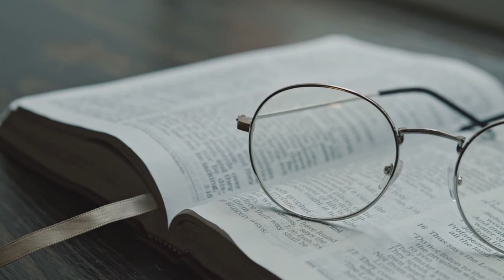Studying Music, Focus & Concentration Music, Relaxing Music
Welcome to my HarmoniaX Channel. The music solutions for Body | Spirit | Mind.

I created this channel to bring you all kinds of relaxing music. If you've had a rough day or just want to unwind and get a chill at home, then I'm here to help.

Much appreciated!